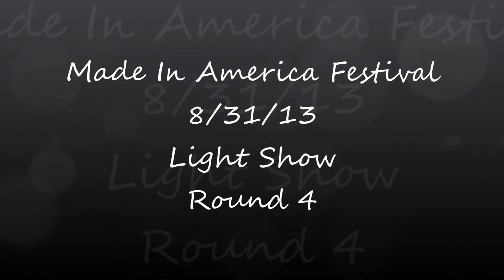Made In America Festival 2013 Light Show, Round 4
When it gets dark outside, the lights come out to play. Hope you enjoyed my light shows from that evening. Sorry for the bad audio quality, that bass was WHOMP WHOMP'N. Day 2 of Made In America Festival 2013 Philadelphia, PA 8/31/13

Crescent Rollz Krew

Nero - Wont You (Be There)